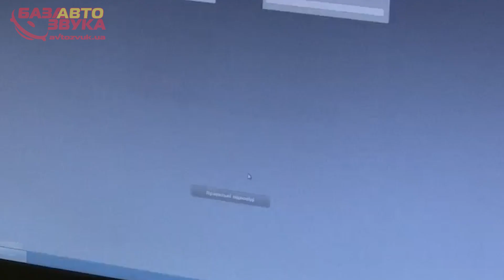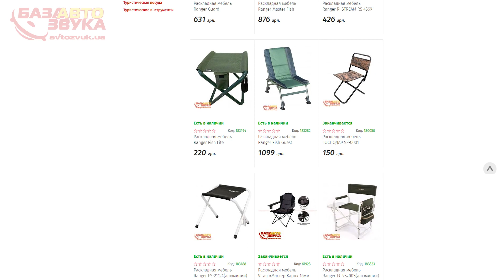Subaru Electro. Система ADAS. Новые билеты ПДД. Автохимия Wurth. Туристическая мебель. Дайджест #62